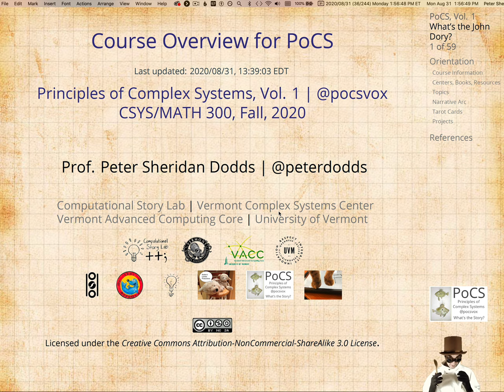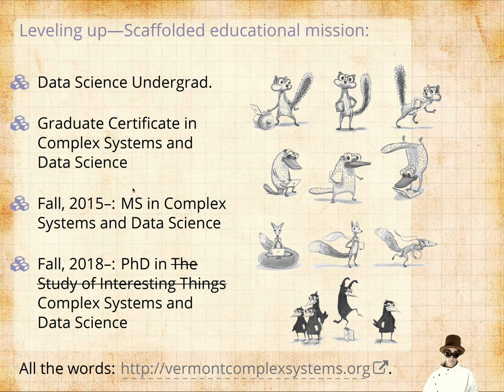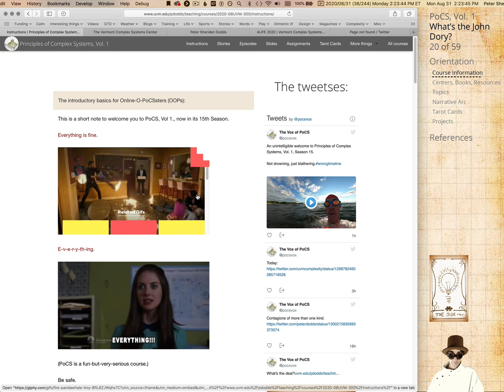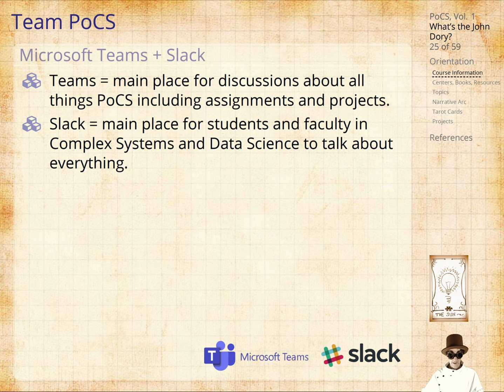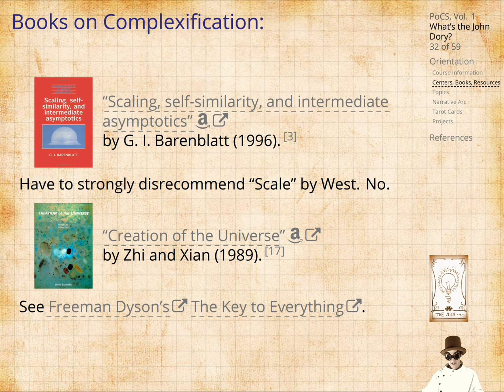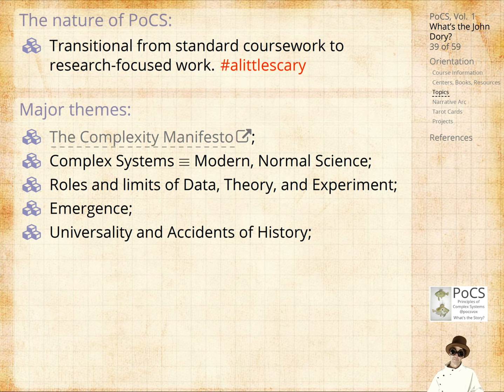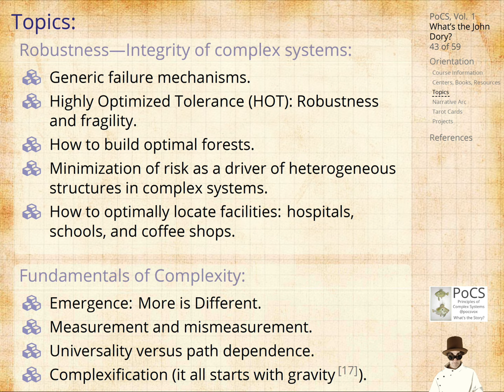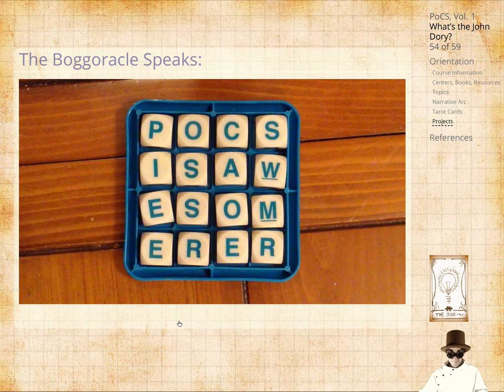Overview of Principles of Complex Systems, Vol. 1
A solid overview of PoCS, Vol 1., with background on the Vermont Complex Systems Center, the Computational Story Lab, initial thoughts on COVID-19, how thinking works with models, what we mean by Complex Systems and Data Science, general topics, a narrative arc for the course, Boggle, and, of course, Pratchett the Cat.